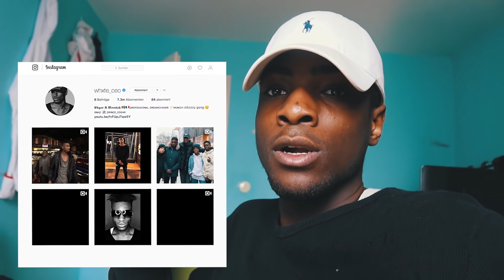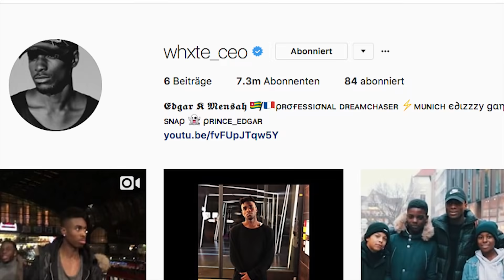How Much Is Your Outfit Worth?!💯 #2 | DAS TEUERSTE OUTFIT MÜNCHENS?!⚡️🤧 | Edizzzy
Nur die BESTEN folgen mir überall !! 😈

❇️ YouNow LIVE: edizzzy_

⇣⇣⇣⇣ Mein Equipment ⇣⇣⇣⇣
Mein Computer
Meine Kamera
Mein VideoMic
Mein Gorillapod

Für angehende Creator:
Beste Kompaktkamera
Gute Anfängerkamera
Guter Gimbal

Meine Videobearbeitungsprogramme:
- Final Cut Pro X
- Adobe Premiere Pro
- Adobe After Effects

Mein PSN: edizzzyYT

❌ Bestes Parfüm
❌ Heftiges Langarm T-Shirt für den Winter
❌ Freshe Uhr
❌ Freshe Sneaks

Wenn ihr das liest, dann kommentiert mit edizzzygang